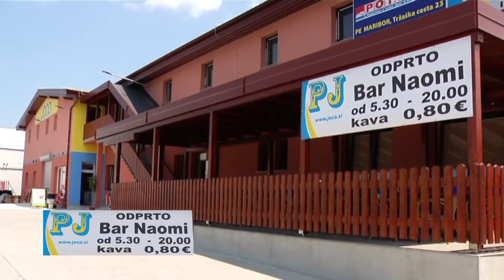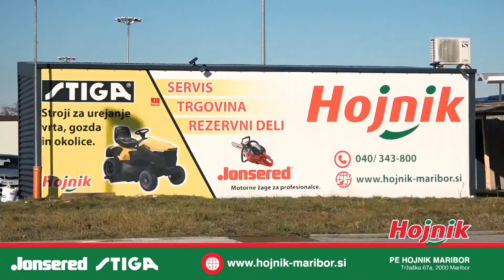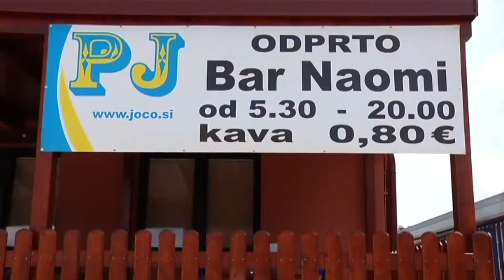Predtekmovanje harmonikarjev za nagrado Prevozništva Joco 2018